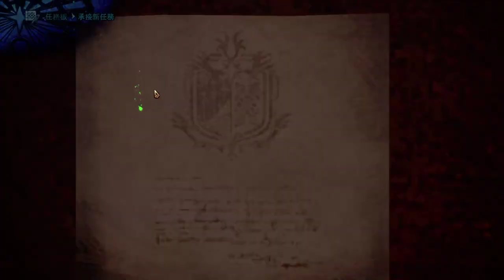【繁星】Minecraft 週一 輕鬆生存 2020 7 13